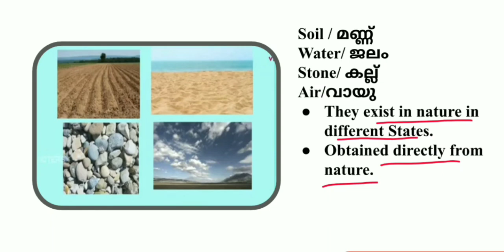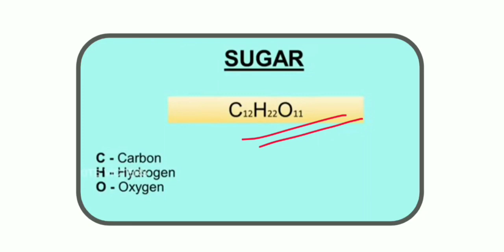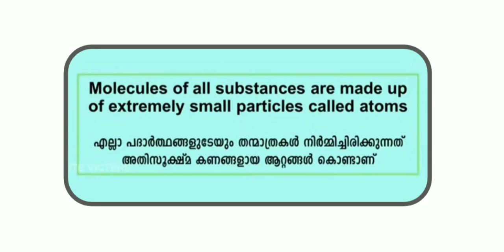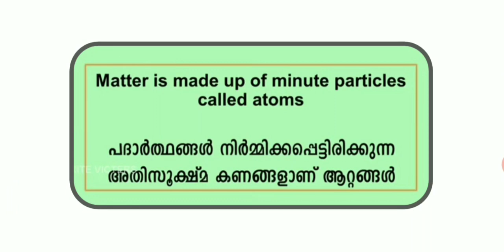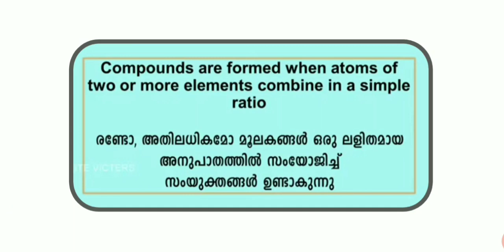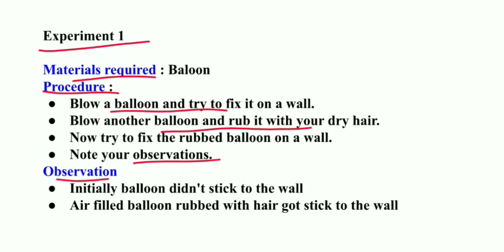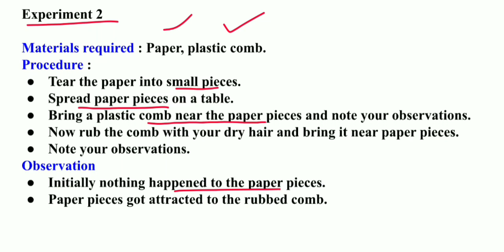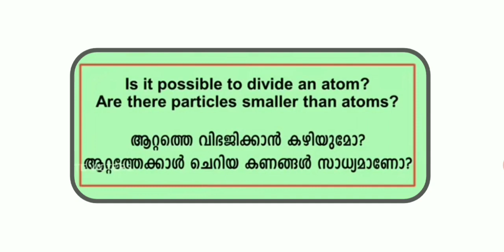STD 9 Chemistry Chapter 1 Structure Of Atoms Victers Based Notes & Assignment / SCERT Class 9